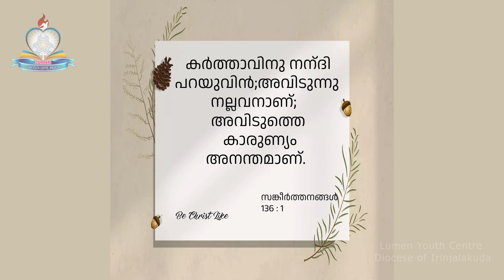Day 3 l നോഹയുടെ പെട്ടകം I ഉൽപത്തി 5 ,6, സങ്കീർത്തനങ്ങൾ 136 l ബൈബിൾ വായനയും പഠനവും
The Bible In a Year I Lumen Youth Centre I Diocese of Irinjalakuda